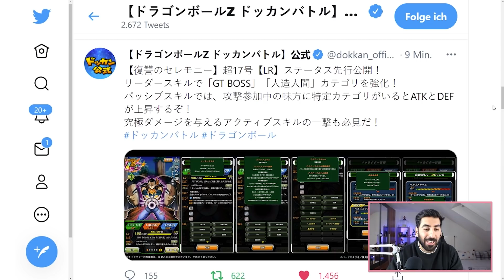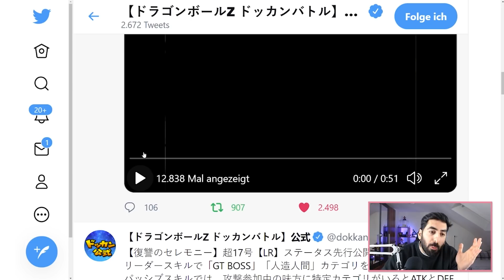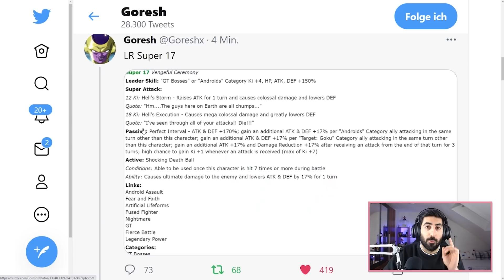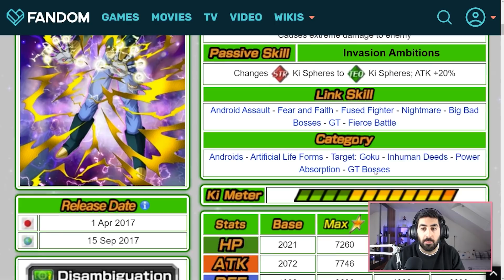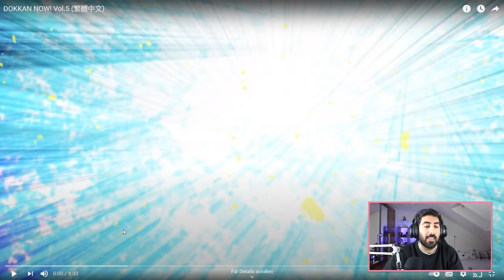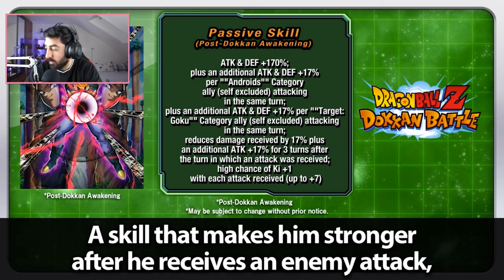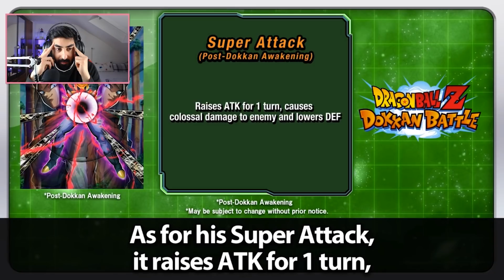Neuer LR Super 17 für Global & JP - Alle Infos & Details! DBZ Dokkan Battle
- Mo: ab 21:00 Uhr Dokkan LGE GT & Legends
- Do: ab 21:00 Uhr Dokkan LGE GT & Naruto Storm 4
- So: ab 20:00 Dokkan/Legends & Monster Hunter Rise

✉️Postfach:
Ozaru Stones
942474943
Packstation 105
72072 Tübingen